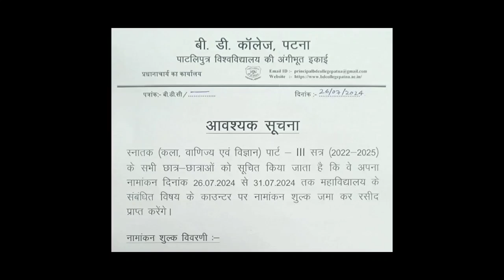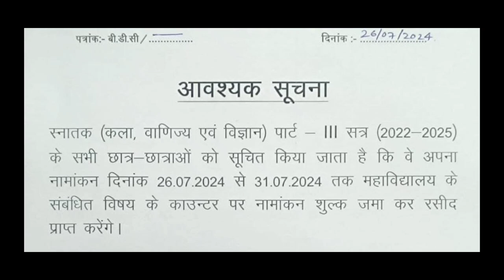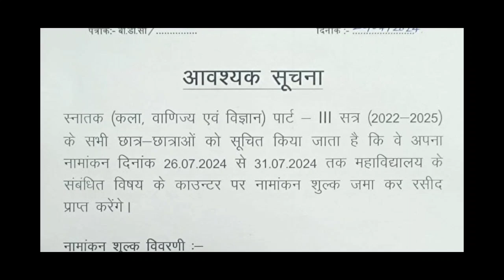Patliputra University UG part 3 admission update 2024, ppu ug part 3 admission process